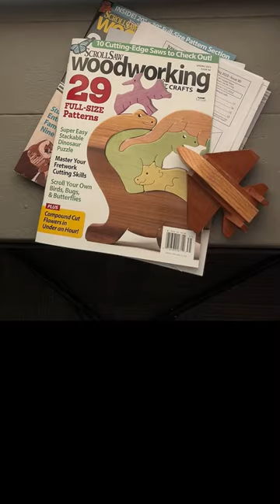Yes, that’s my hand. Scrollsaw Woodworking & Crafts mag. Scrollsawer.com